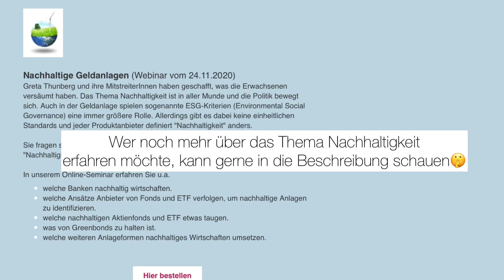So erkennt ihr nachhaltige Fonds und ETFs!👀🌿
Hier könnt ihr die Aufzeichnung vom Webinar „Nachhaltige Geldanlagen“ erwerben bzw. bekommt genauere Infos🥰:

Wer folgende Videos noch nicht gesehen hat, kann sie sich gerne noch anschauen, denn diese bilden auch die „Basis“ für dieses Video🙈🧡